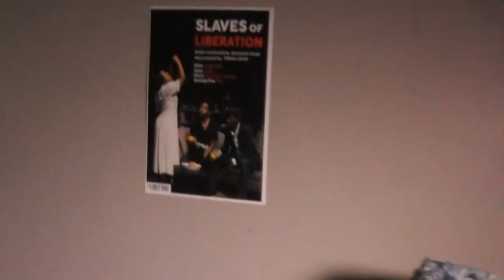Slaves to the Liberation Show (Show Written by Smangaliso Zungu) Interview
I was invited to the show with some of the friends,
However, due to time we ended being late and when we arrived
at the courtyard the doors were closed, no access was granted to anyone.

On that note on our way out we decided to just shoot a short video, the video ended up being 2.6GB - now you can imagine my slow internet pushing that to YouTube. What I ended up doing was to take a screen recording of it and upload that online saving me about (2,2GB uploading) video ended up being about 334MB.

We were just having fun.